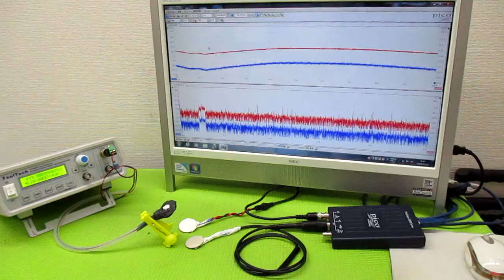空中超音波の伝搬状態を評価する技術